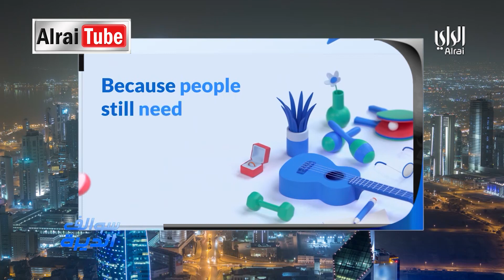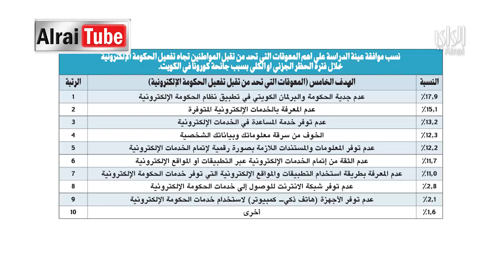برنامج سوالف الديرة | 2020-05-22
المذيع /د.راشد الهلفي

اتصال سكايب   /1- د. حمد العسلاوي/ عضو هيئة التدريس بجامعة  الكويت

اتصال /فهد الكشتي /رئيس اتحاد الجمعيات التعاونية

اتصال /د.احمد المطوع /مدير إدارة منع العدوى بوزارة الصحة